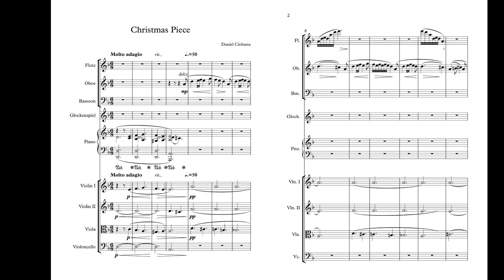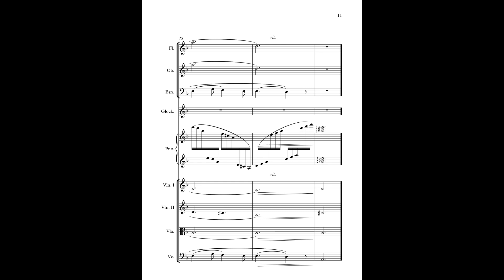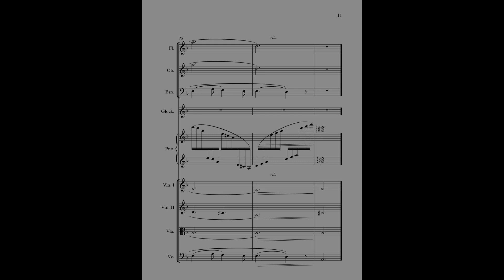Christmas Carol (Original Piece)